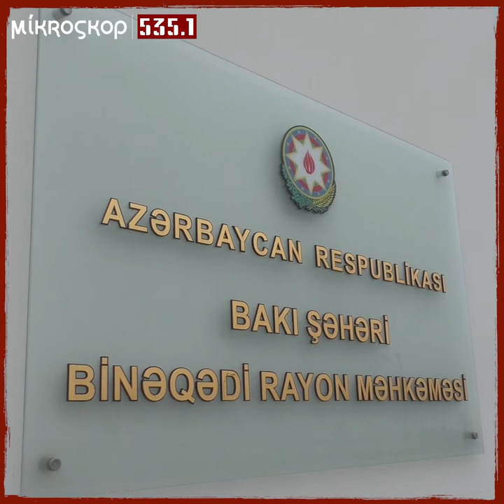İctimai fəalın şikayətinə baxılmır!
İctimai fəal Rəbiyyə Məmmədovanın keçən il baş tutan aksiyada əli sındırılıb. O deyir ki, polis əməkdaşı ilkin tibbi yardımın göstərilməsinə mane olub. Bundan şikayət edilsə də prokurorluq indiyə qədər qərarı məhkəməyə göndərməyib.